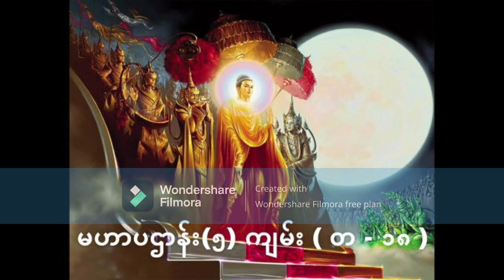မဟာပဌာန်း(၅) ကျမ်း ( တ - ၁၈ ) New addition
မဟာပဌာန်း(၅) ကျမ်း ( တ - ၁၈ )